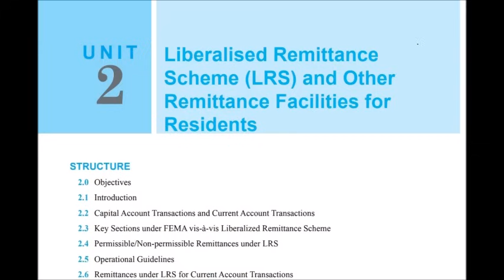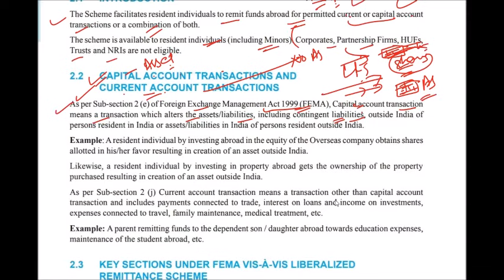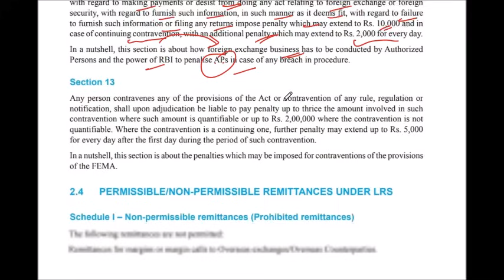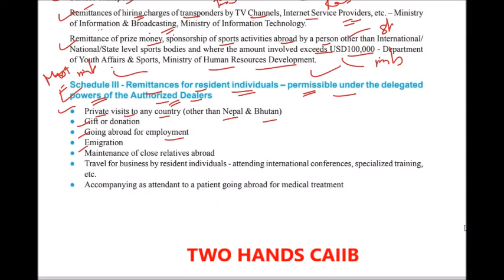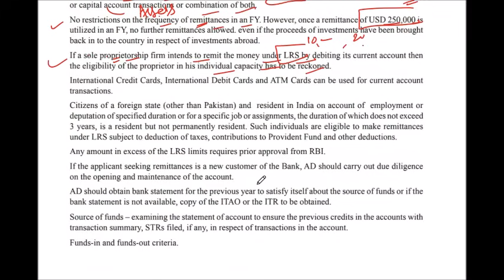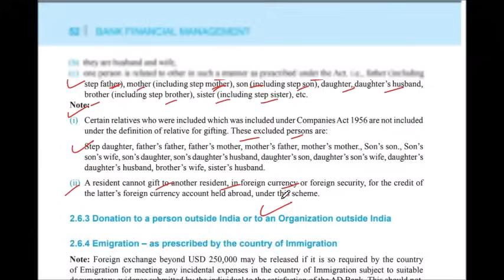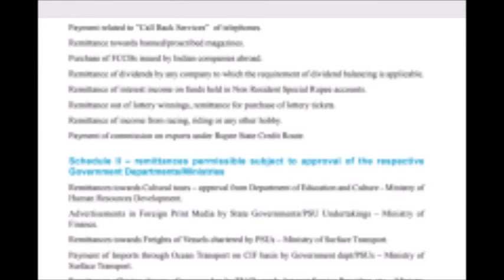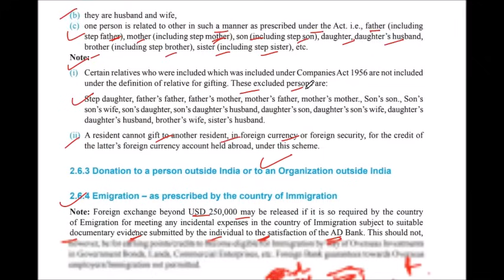UNIT 2 PART 1 MODULE A I CAIIB BANK FINANCIAL MANAGEMENT I TWO HANDS CAIIB I BFM CAIIB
Two Hands App CAIIB, JAIIB/DBF two hands App link.

Friends (only for App users) if you want to watch videos in laptop please go to
Web.classplusapp.com